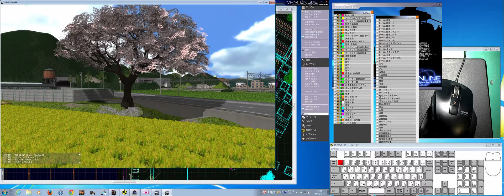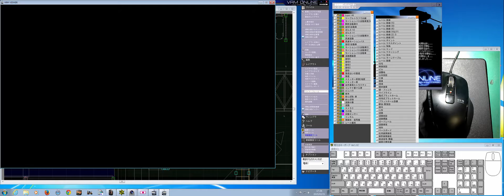【鉄道模型シミュレーター】電柱に電線を張る。